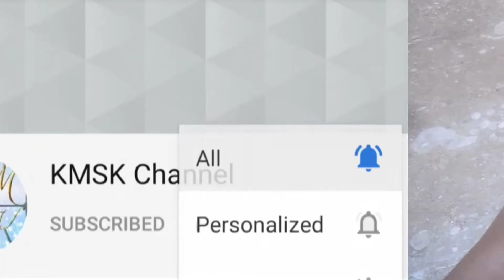மைதா,முட்டை,சக்கரை, பேக்கிங் சோடா மற்றும் பேக்கிங் பௌடர் இல்லாத கேக் | KMSK Channel